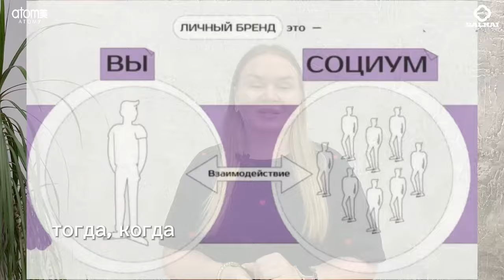БАЛХАЙ: Как приглашать новых людей в Атоми - Анна Яковлева, МП (Уфа)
Не знаете, где найти людей?
Послушайте Анну Яковлеву, она поделилась собственным опытом, как она генерирует поток новых покупателей